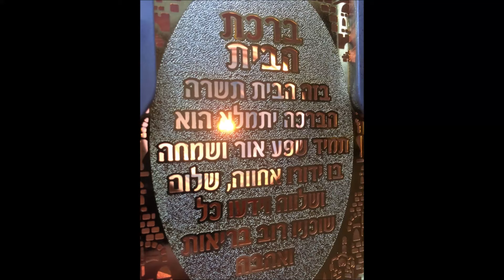Hebrew Letter - MEM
The song of the Mem unites the melodies of King, Water and Messiah.